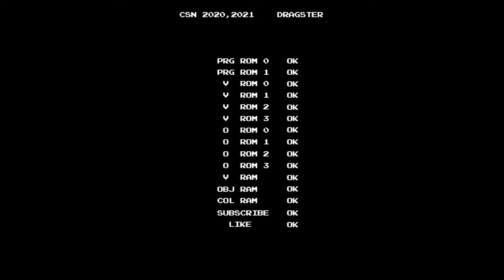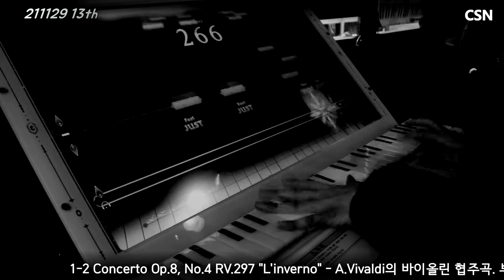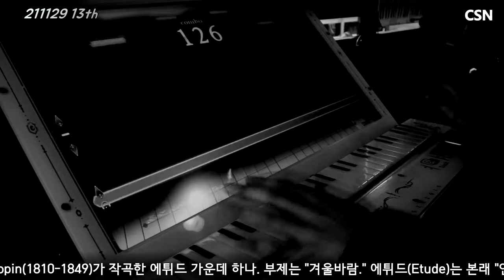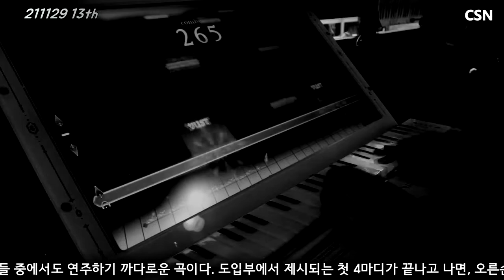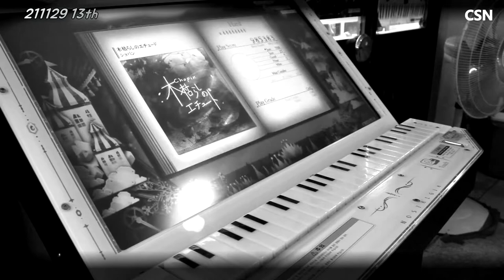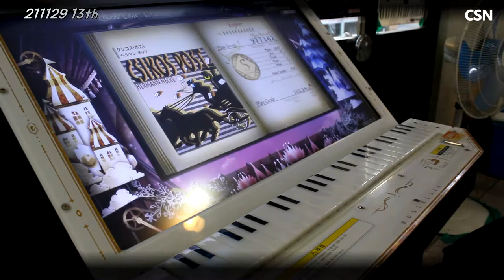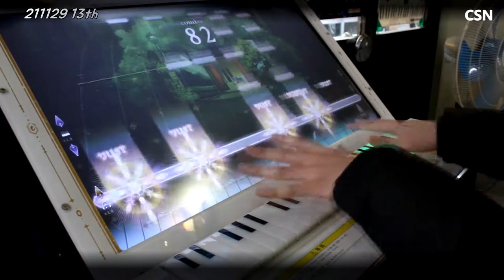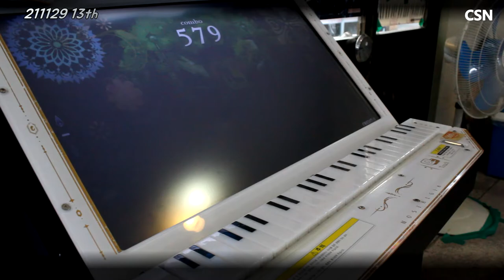[Arcade Play Series] 211129 Nostalgia Op.3 #13 / 노스텔지어 Op.3 (F. 파로디우스 시리즈)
피아노를 모티브로 제작된 코나미 사운드 시뮬레이션 게임 브랜드 [BEMANI 시리즈] 가운데 하나. 28개의 흰 건반을 사용한다. 실제 피아노와는 달리 검은 건반은 사용하지 않으며, 그저 흰 건반 위쪽에 장식으로 스티커로 붙여져 있다. 해당 건반은 플레이어가 어느 정도 힘으로 누르는가(타건하는가) 또한 인식한다. 연주하는 느낌은 피아노보다는 신디사이저 혹은 키보드, 또는 멜로디언의 건반을 누르는 느낌과 가깝다(누를 때 건반이 가볍게 눌려지는 것을 느낄 수 있다).
실제 피아노를 연주하는 것과 마찬가지로, 플레이어는 화면에서 노트가 내려올 때, 해당 노트에 대응되는 건반을 눌러야 한다. 그러나 실제와는 달리, 각각의 노트가 1개의 건반에만 정확하게 대응되지 않는다. 난이도에 따라서 대응되는 건반의 개수 및 노트의 폭이 달라진다. 가령 가장 낮은 난이도에서는 1개의 노트가 조작부 건반 5개에 대응되지만, 익스퍼트 레벨에서는 1개의 노트가 조작부 건반 3개에 대응되는 모습을 볼 수 있다. 경우에 따라서는 높은 레벨이라고 해서 더 적은 수의 조작부 건반에 노트가 대응되지 않는 모습도 확인할 수 있다.

본 작품은 2000년대 초반 동사의 작품 [키보드매니아]의 정신적 후속작 위치로 간주된다. 다만 세세한 부분에 있어서는 차이점이 있다. [키보드매니아]에서는 게임 상에서의 노트가 정확하게 실제 조작부의 건반 하나에 대응되며, 흰 건반과 검은 건반을 모두 쓰고, 최대 4옥타브 분량을 연주할 수 있도록 되어 있다. 또한 채보를 그대로 악보로 쓸 수 있는 등 현실성을 따지면 이쪽이 더 높은 편.
정신적 후속작임을 암시하기 위해, [노스텔지어 시리즈]에서는 특히 과거 [키보드매니아] 당시의 수록곡들이 꽤 많이 수록되어 있다. 그것과 함께 피아노를 모티브로 한 게임임을 어필하기 위해, 카테고리에 클래식/재즈 카테고리가 포함되어 있다. 이를테면 쇼팽, 베토벤, 비발디, 바흐, 모차르트 등과 같은 서양 음악사에서의 중요 인물들이 남긴 작품들이 다수 수록되어 있다는 점이다. 그 외에도 들어보면 익숙한 곡들이 여럿 포함되어 있다.

- 타임라인 -
0:00 인트로
0:09 시청 시의 주의 사항
0:48 1-1 비발디 "사계" 중 "가을" 1악장
3:04 1-2 비발디 "사계" 중 "겨울" 1악장
5:16 1-E 쇼팽 에튀드 "겨울바람"
7:33 2-1 네케 "크시코스의 우편마차" (코나미 슈팅게임 "섹시 파로디우스" 2스테이지 배경 음악)
9:35 2-2 브람스 "헝가리 무곡 제5번" (코나미 슈팅게임 "섹시 파로디우스" 3-2스테이지 보스전 배경 음악)
11:50 2-E 로시니 "기욤 텔(윌리엄 텔) 서곡" 피날레 (코나미 슈팅게임 "극상 파로디우스" 4스테이지 배경 음악)

본 영상의 테마는 "가을에서 겨울로", 그리고 "파로디우스 시리즈".